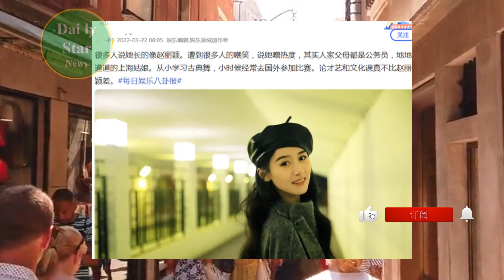袁冰妍父母身份被扒，曾被指是小赵丽颖，网友：是真能蹭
娱乐圈中，除了明星本人深受大家的关注外，她的家庭背景、父母身份，大家也十分好奇，此前，虞书欣与赵小棠两个人家庭背景也被扒出，不少网友发现，两人家里是非常有钱的，也引发了一阵讨论。
日前，有八卦娱乐号，发出一条动态表示，袁冰妍的父母身份也不简单，该博主表示，袁冰妍的父母是上海的公务员，上海这个地方，大家都是十分了解，寸土寸金，能在上海当公务员，相信袁冰妍的父母背景也不简单。
据悉，袁冰妍从小就学习古典舞，上海的消费一向比较高，学习舞蹈更是要砸钱，可见袁冰研父母，虽然只是公务员，但拥有足够的财力，支撑袁冰研以及家人的开销，对此，网友纷纷表示，不喜欢袁冰研，这个人是真能蹭，一直蹭赵丽颖的热度。

袁冰妍父母身份被扒，曾被指是小赵丽颖，网友：是真能蹭 | Daily Star News